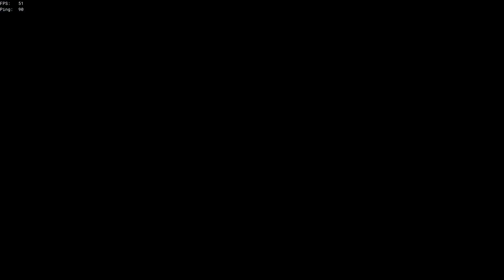Third Party Guardian Brig Vs 2 Brigs & HG Invaded 2Streak | Sea of Thieves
Ahoy
Fun Third party and Invaded in hourglass.
"Sea" more when live:
Like and sub so we get shrouded, tnx.